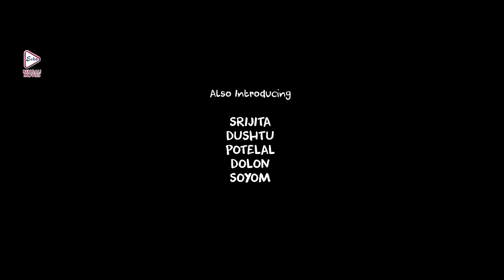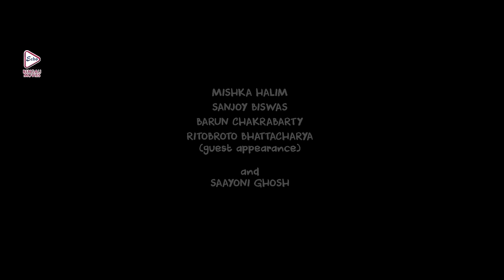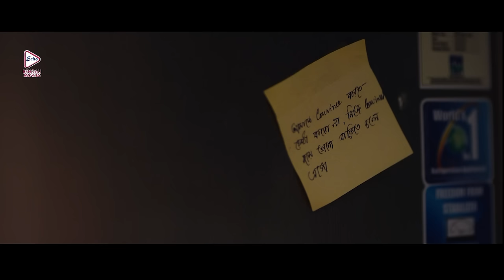BABAR NAAM GANDHIJI|বাবার নাম গান্ধীজি |DRAMATICJUKEBOX PART1|PARABRATA|SAYONI | ECHO BENGALI MOVIES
ECHO BENGALI MOVIES presents DRAMATICJUKEBOX," "BABARNAAMGANDHIJI " "বাবারনামগান্ধীজী" on YouTube which was released in the year 2015, Directed by: PAVELBHATTACHARYA, Starring: PARABRATACHATTOPADHYAY, SAYONIGHOSH, KAUSHIKSEN & OTHERS

Movie Credits :
Film.      : BABAR NAAM GANDHI JI (বাবার নাম গান্ধীজি)
Director : PAVEL BHATTACHARYA
Starring : PARABRATA CHATTOPADHYAY, SAYONI GHOSH, KAUSHIK SEN & OTHERS
Music Director(s) : RAJA NARAYAN DEV & SANJAY MANDAL
Release : 2015